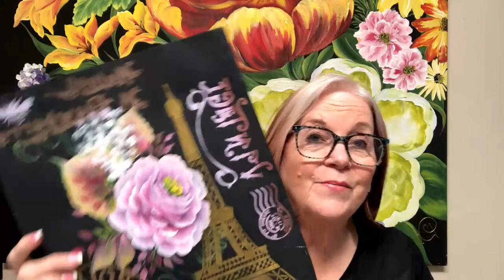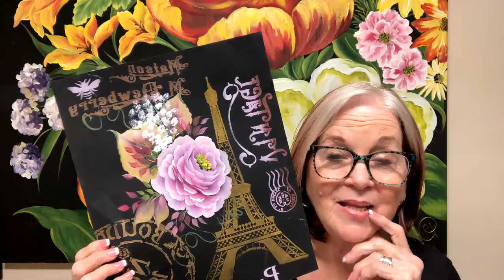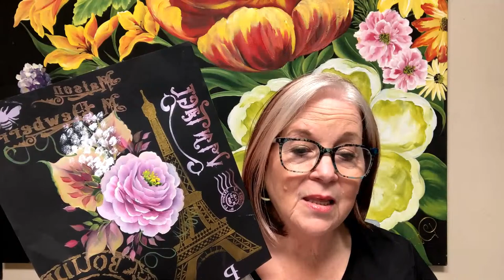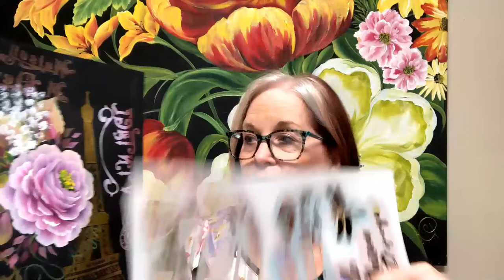Learn to Paint One Stroke - LIVE With Donna: Irises & Delphiniums Demo | Donna Dewberry 2024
Learn to Paint with me - Donna Dewberry.  Coming on LIVE to share some favorite products, a sale code and demonstrate some gorgeous Irises & Delphiniums.